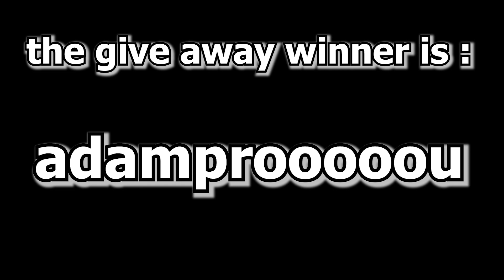I TRADED MEGA WHITE SKELETON DOG IN ADOPT ME! ROBLOX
HI GUYS, TODAY I WILL BE TRADING MEGA WHITE SKELETON DOG IN ADOPT ME! ROBLOX

Thank you for everyone’s 🌺

🤩😍 You can have interesting watching 🤩😍